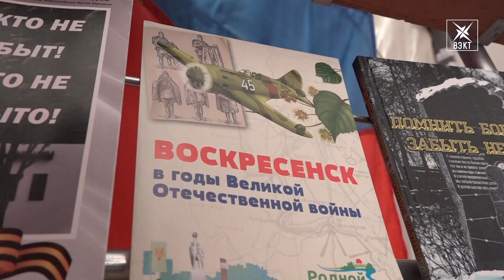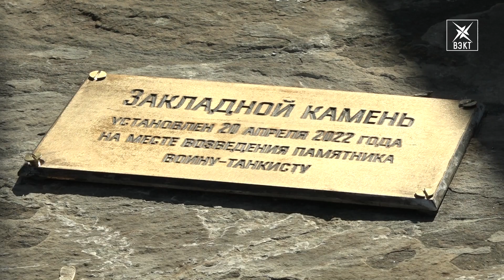Воскресенские юнармейцы участвовали в областной акции и покорили организаторов своей работой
В Подмосковье открыли новый поисковый сезон «Вахта памяти 2022». Акция, приуроченная к 80-й годовщине окончания Битвы под Москвой, прошла в Музее техники Вадима Задорожного в Красногорске. В показательных выступлениях отряду ребят из Воскресенска выпала честь представлять работу движения «Юнармии» Московской области.